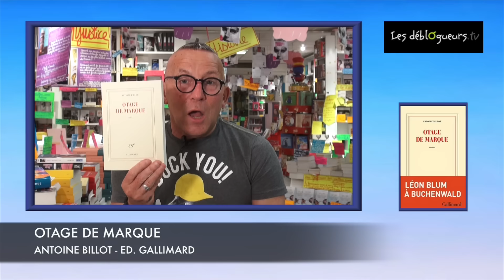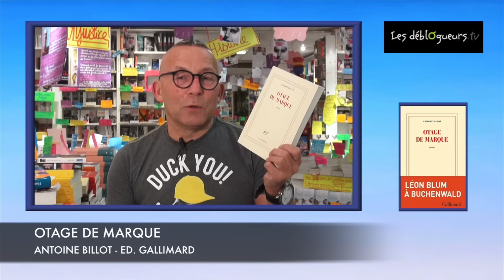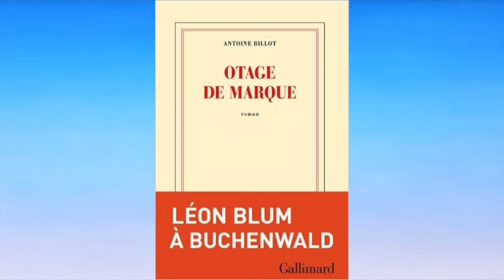(LIVRE) La chronique de Gérard Collard - Otage de marque